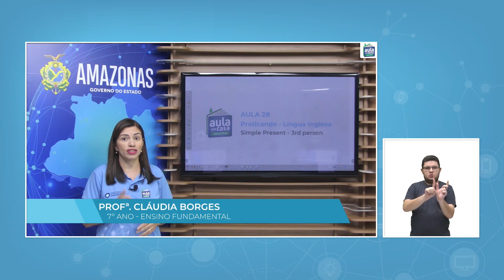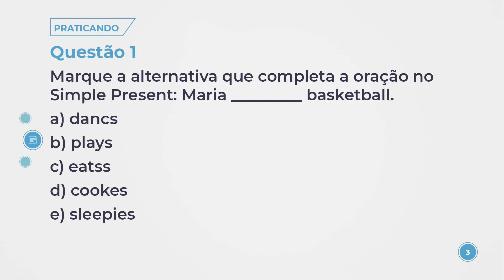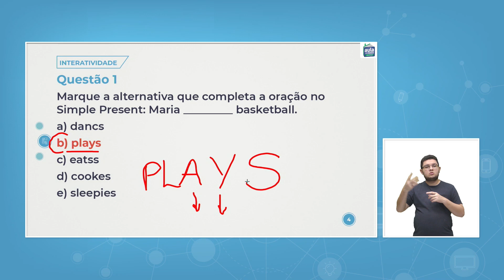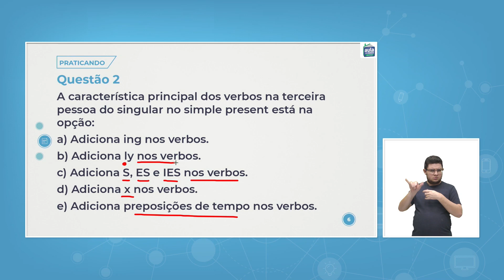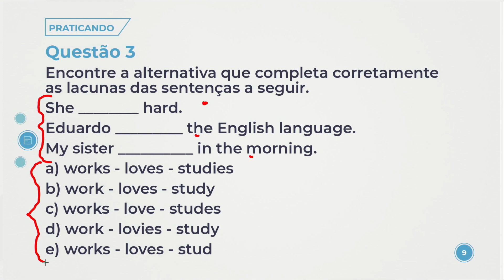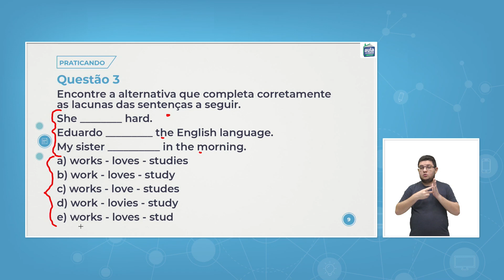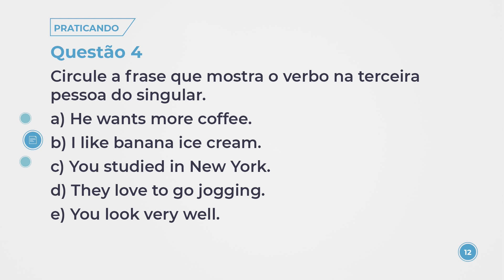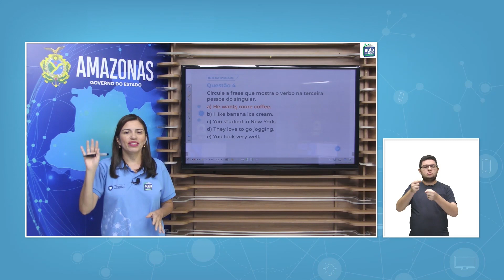Aula 28 - Lingua Inglesa - Atividade Interativa